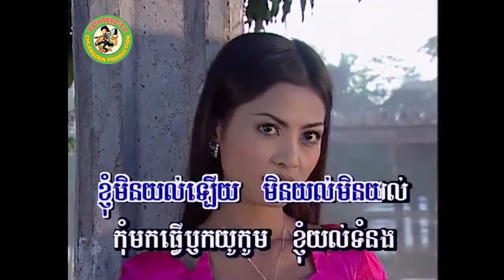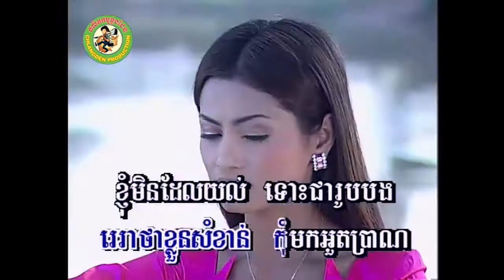ដូចជាមិនយល់ [Official MV]